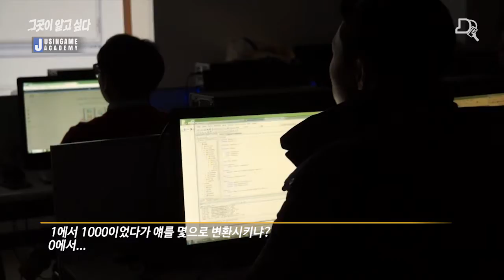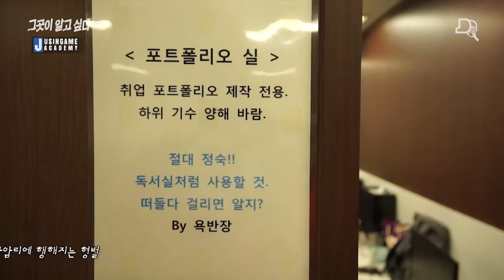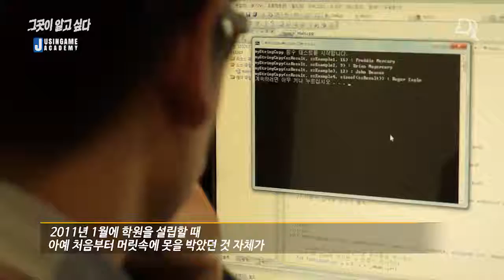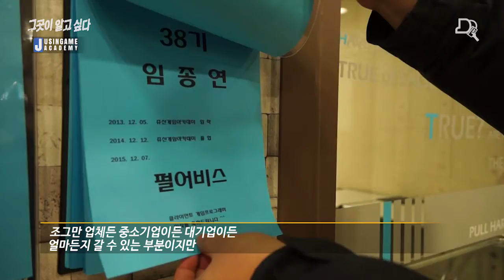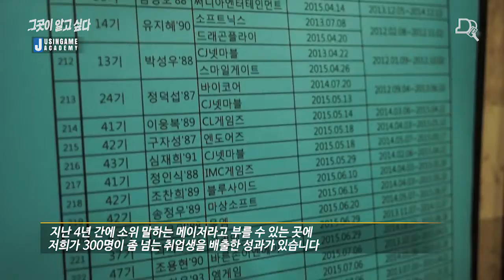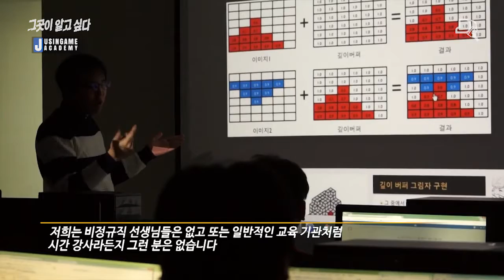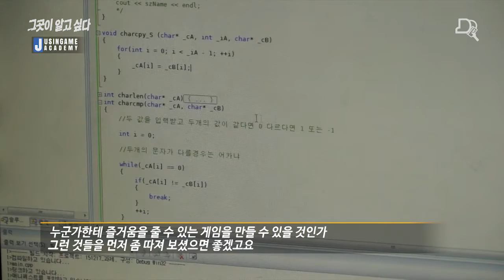쥬신게임아카데미 딴지마켓 검증 광고 및 인터뷰